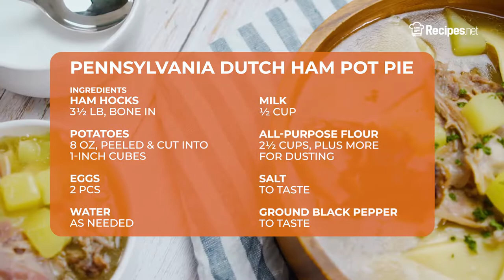Easy Homemade PENNSYLVANIA DUTCH HAM POT PIE | Recipes.net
While pot pies are more commonly known as baked meat pies, this pennyslvania dutch ham pot pie is not an ordinary one. The dish is more of a soup with pastry in it than an actual pie but is still a hearty dish loaded with ham, potatoes, and pastry strips. This is perfect for pot luck servings or for when you need a comforting bowl of soup at home!

🔴 Check the full recipe on how to make Pennsylvania Dutch Ham Pot Pie

Ingredients:
3½ lb ham hocks, bone-in
Water as needed
8 oz potatoes, peeled & cut into 1-inch cubes
2½ cups flour, plus more for dusting
½ cup milk
2 eggs

⬇️ How to make Pennsylvania Dutch Ham Pot Pie ⬇️
0:10 Place ham hocks in a soup pot and cover with water. Note that the water should be double the amount of ham hocks.
0:17 Bring to a simmer and continue simmering for roughly 3 hours until ham hocks are tender.
0:25 While waiting, prepare your dough for the pot pie. Dust a baking sheet with flour then set aside.
0:32 Combine the flour, milk, and eggs into a large mixing bowl. Whisk until a dough is formed.
0:49 Dust your working area with flour, then knead the dough on it for roughly 10 minutes until smooth.
0:59 Divide your dough in half and set it aside. Roll half of it until your dough is roughly 1 to 2 cm thick. You will need to roll the dough to achieve the necessary thickness, as the dough will constantly retract by itself.
1:09 Once your dough has been rolled out, trim off any excess and cut into 1-inch long by 3-inches wide strips.
1:18 Transfer your portioned strips into a dusted baking sheet, then dust your pastry strips with more flour to prevent them from sticking. Repeat with the remaining dough.
1:25 Cover with a clean towel and set aside.
1:28 Once your ham hocks are tender, drain from the pot and set aside to cool down at room temperature.
1:36 Add your potatoes to the ham broth and bring this to a boil. Continue boiling for roughly 15 minutes until potatoes slide off easily from a cake tester or fork but still hold shape.
1:52 Add your pastry strips in batches and bring to a boil. Continue boiling for roughly 10 minutes until the pastry strips double in size and are fully cooked. You may need to adjust with more water as needed.
2:04 While waiting, peel the ham from the bone. Discard all but the ham meat.
2:19 Once your pastry strips are cooked, add the ham meat into your soup pot and stir to combine.
2:30 Season with salt and pepper to taste. Adjust accordingly and serve!